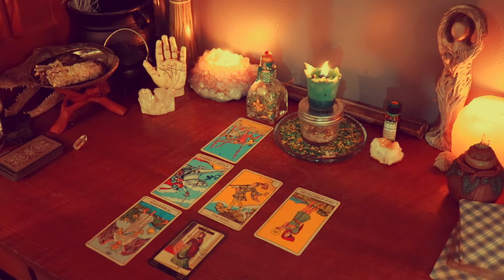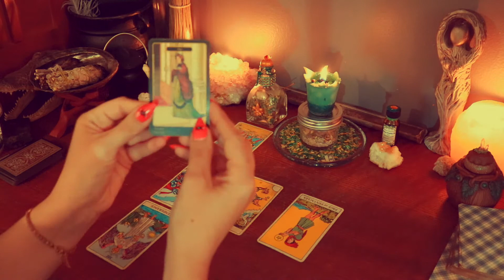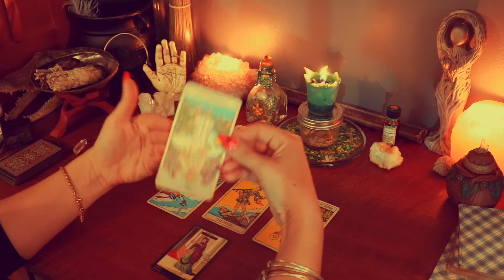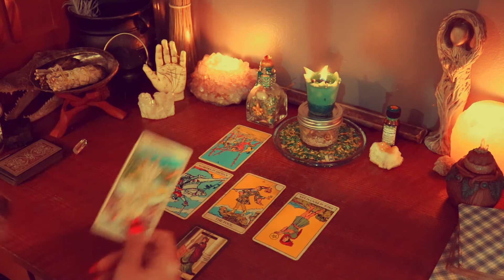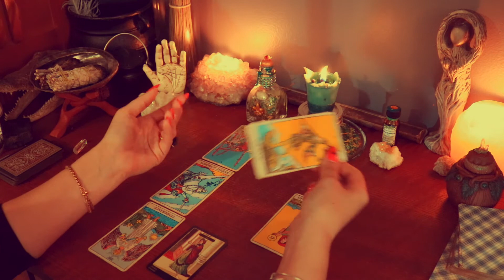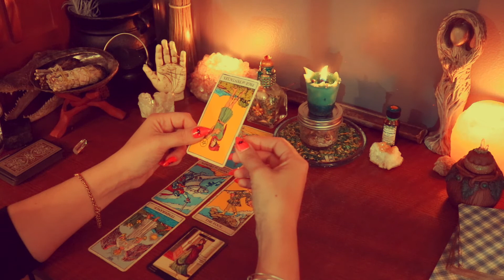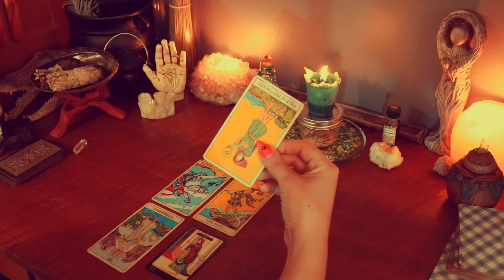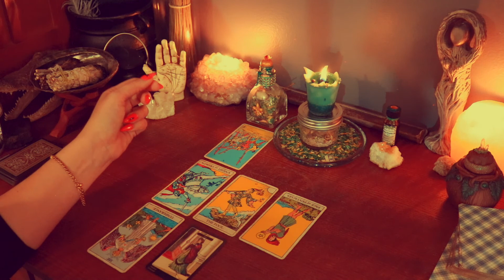Air Signs Money & Finances, Tarot Reading, Gemini, Libra, Aquarius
This is a money & finance reading for all the air signs. If you have a Gemini, Libra or Aquarius placement in your sun, moon or rising than this is for you! These messages may not resonate for everyone. This reading is timeless and you will hear it when you need to.